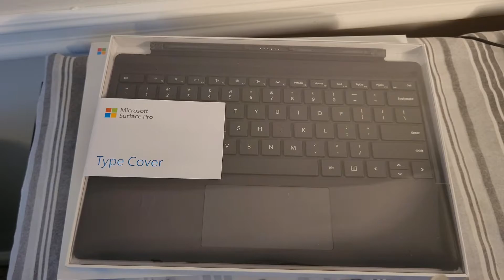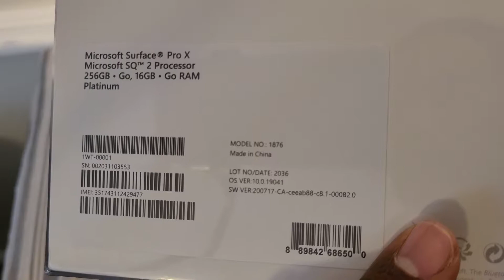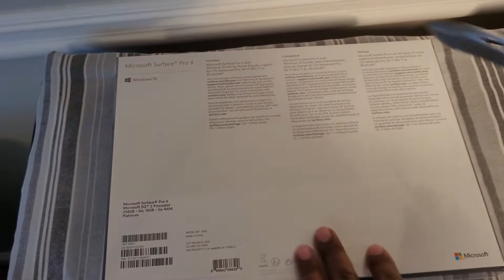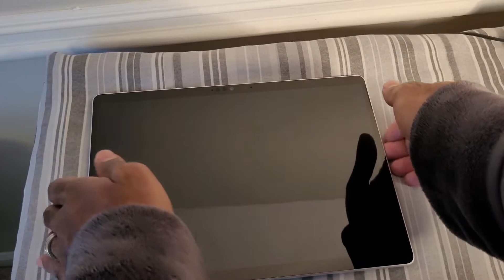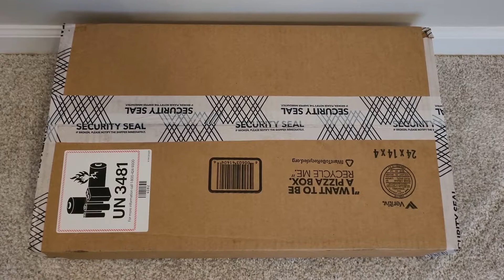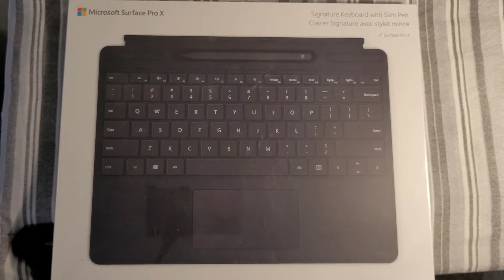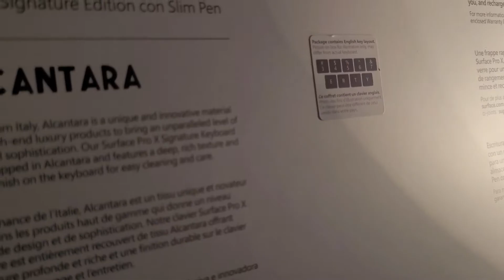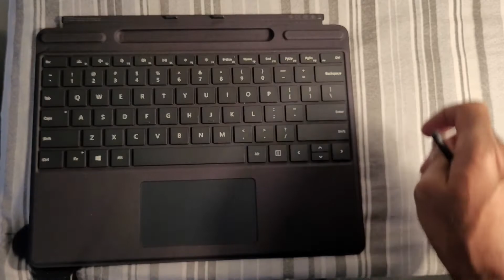Surface Pro X SQ2 Unboxing!